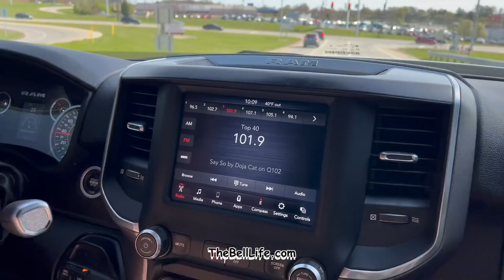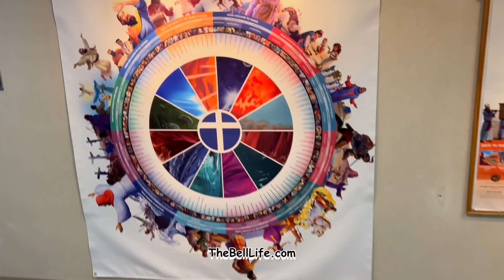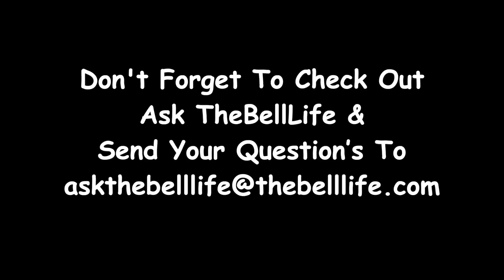Easter With TheBellLife!!! (2022)